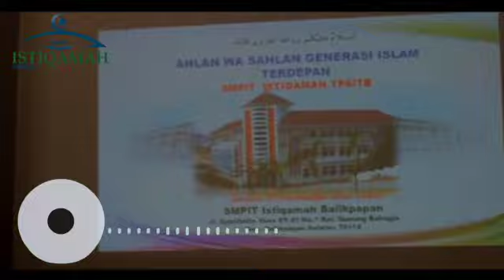Dirgahayu Republik Indonesia ke 75 - SMPIT Istiqamah YPAITB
Dirgahayu Republik Indonesia yang ke 75 - SMPIT Istiqamah YPAITB